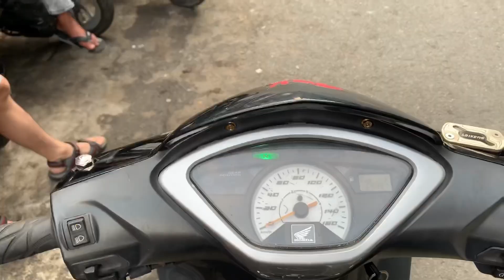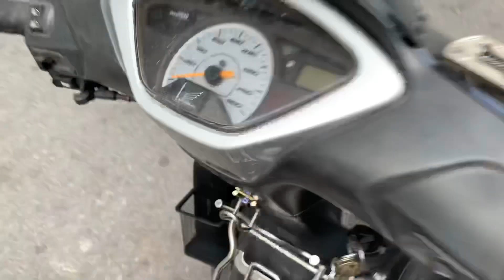Chủ xe chê Xe Future 125 gì mà yếu quá nên làm lên full nồi đá số là bốc đầu luôn mới chịu tại TBK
Chủ xe chê Xe Future 125 gì mà yếu quá nên làm lên full nồi đá số là bốc đầu luôn mới chịu tại TBK Team 147 Tân Khai P4 Q11 Bảo Hello 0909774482